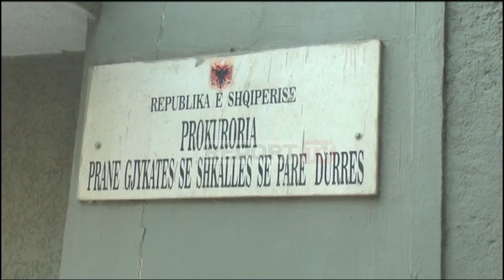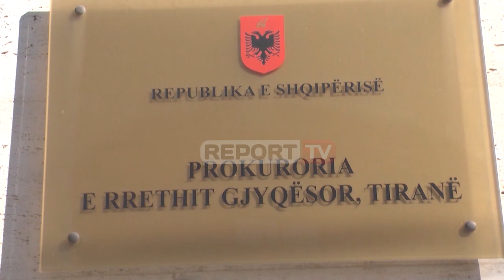Prokuroria hap hetim për pasojat nga tërmeti/ Në shënjestër ndërtuesit, lejet e mbikëqyrësit!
Zyrtarisht Prokuroria e Tiranës, Durrësit dhe e Krujës kanë nisur tre hetime për sa i përket dëmeve të shkaktuara nga tërmeti i mëngjesit të 26 nëntorit, ku nga shembja e disa godinave humbën jetën shumë persona.

Gazetari i Report Tv, Arsen Rusta bën me dije se hetimi i parë nga Prokuroritë po kryhet për godinat e shembura që nën rrënojat e tyre zunë poshtë njerëz ku shumë prej tyre nuk mundën të dalin të gjallë. Hetimi i dytë po kryhet për dëmtimin e rëndë të godinave që janë dëmtuar në qytetin e Durrësit por edhe në Thumanë, për të cilat do të hetohet e gjitha puna se si janë ndërtuar dhe personat përgjegjës.  Ndërsa hetimi i tretë po kryhet për godinat e dëmtuara në kryeqytet.